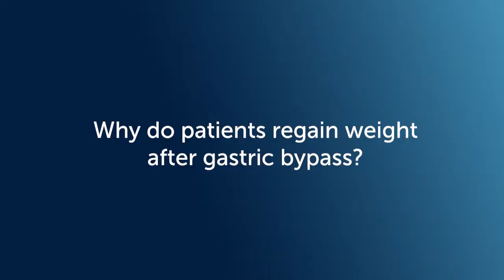Austin Chiang, MD on Gastric Bypass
Austin Chiang, a gastroenterologist at Jefferson Health, shares about gastric bypass procedures.